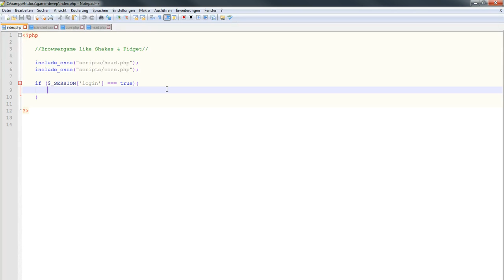Neue Videoserie für euch! - Browsergame Development!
Was findest du bei mir?
Bei mir gibt es Tutorials und Tipps rund um Webseiten